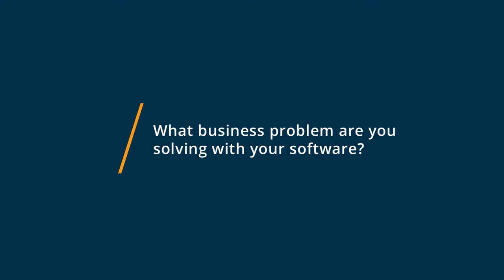Stencil Review: Nice, Free Design Tool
"💡📘 Interested in Stencil? Browse Stencil reviews, pricing and compare with popular alternatives

Stencil Review 2022.

Ridiculously simple image creation for social media marketers, bloggers and small businesses..

0:00 Intro
0:10 What business problems are you solving with Stencil?
0:38 What do you like most about Stencil?
1:37 What do you like least about Stencil?"